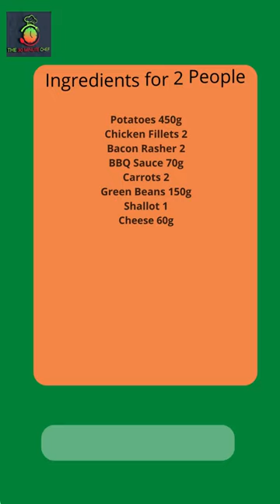Hunter Style Chicken-Easy Hunters Chicken Recipe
This easy to make Homemade Hunter Chicken is always a favourite with all the family.

One of those  traditional classic British Pub Food Recipes that has transitioned into the home because it is just so tasty.

The mix of chicken with the saltiness of the bacon wrapped round it keeping it moist with it's fat as it cooks and the BBQ sauce is just so tasty and it's no wonder it's liked by kids and adults the same.

This is one of those family favourite recipes that you wish you could eat over and over as it is so delicious.